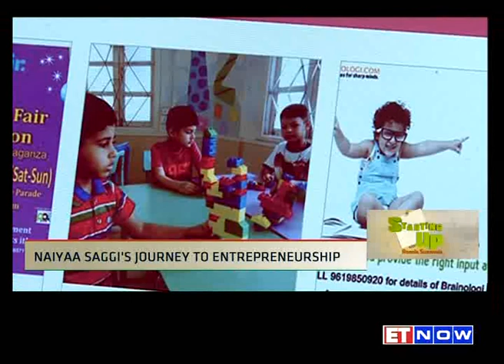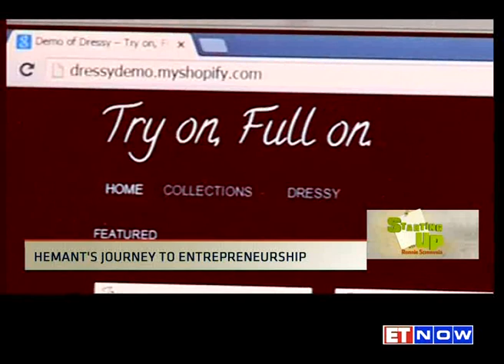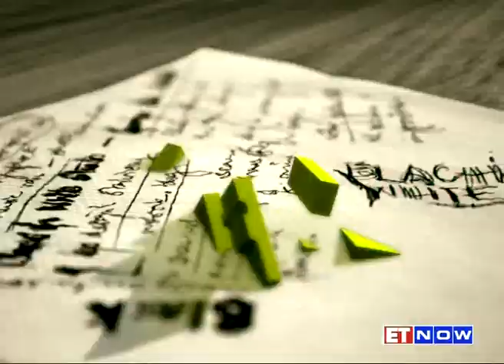Starting Up With Ronnie Screwvala – Episode 2 | FULL SHOW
ET NOW brings to you a special mentorship mini-series called ‘Starting Up with Ronnie Screwvala’. Starting up is in vogue and startups, the current norm in the country! While we still have miles to go, before we actually become a nation where entrepreneurship is nurtured, encouraged and cultivated, we’ve still come a long way from where we were 5 years ago. So this essentially is a platform where various start up founders can be mentored by one of India’s most celebrated entrepreneurs - Ronnie Screwvala himself! Tune in to the second episode of this 6-part series, right here!